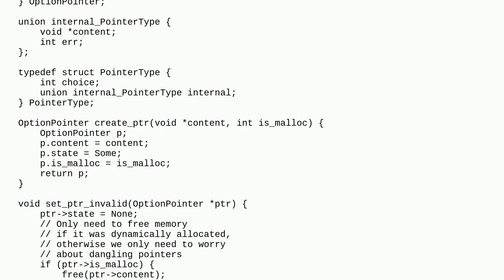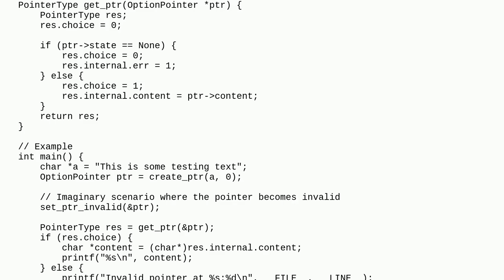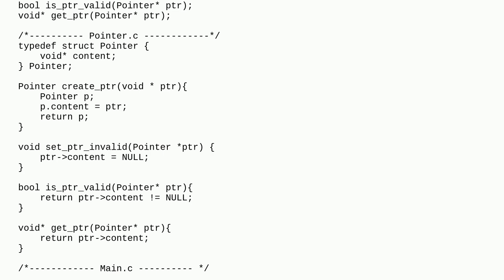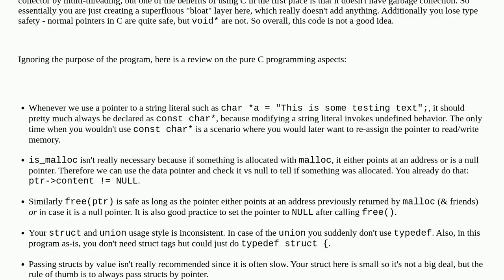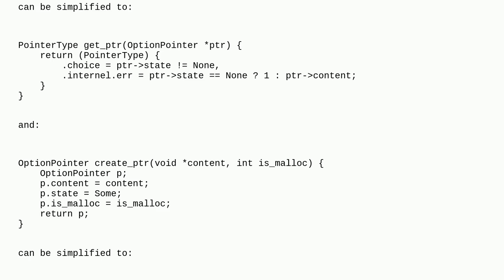Codereview: "Smart" (ish) pointer in C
"Smart" (ish) pointer in C

A special thanks goes out to the awesome community

  pointers c